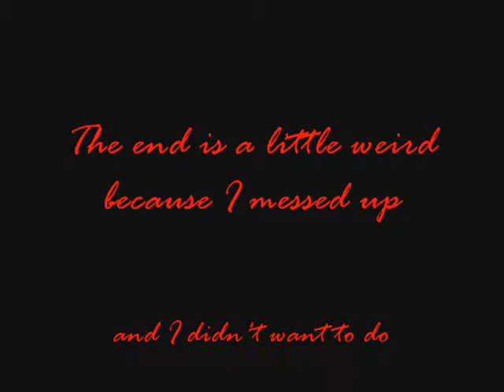"Black Horse and a Cherry Tree" Acoustic Cover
i cover "Black Horse and a Cherry Tree" by KT Tunstall.  i adore this song :)  (i also discovered how to use windows movie maker.  hahaha)